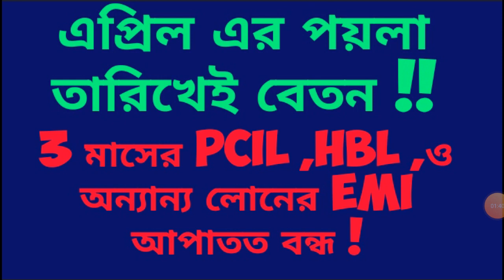এপ্রিলের পয়লা তারিখে বেতন ,EMI বন্ধ তিন মাস